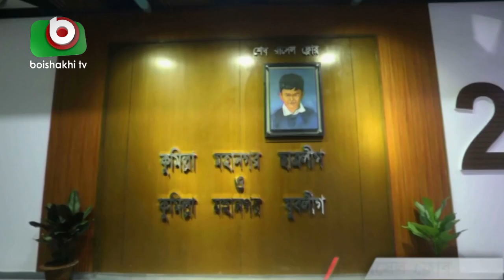কুমিল্লার ঘটনা দুঃখজনক - প্রধানমন্ত্রী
কুমিল্লার ঘটনা দুঃখজনক - প্রধানমন্ত্রী | Joydeb | 21Oct21